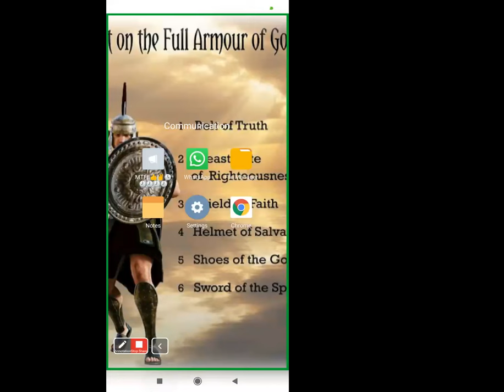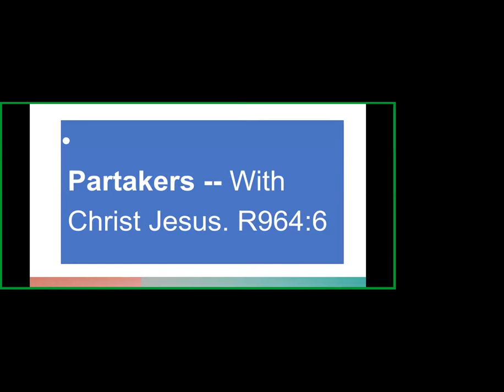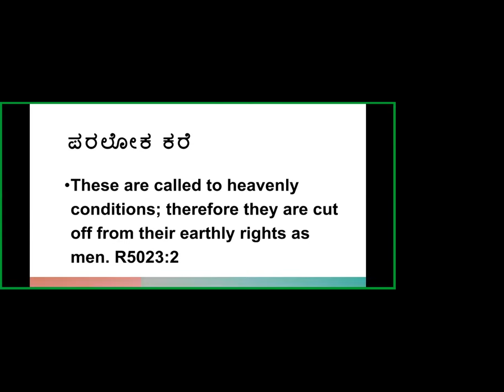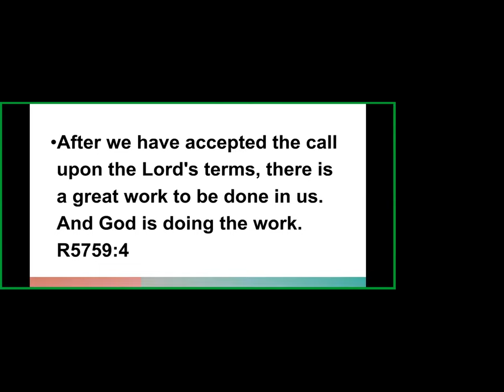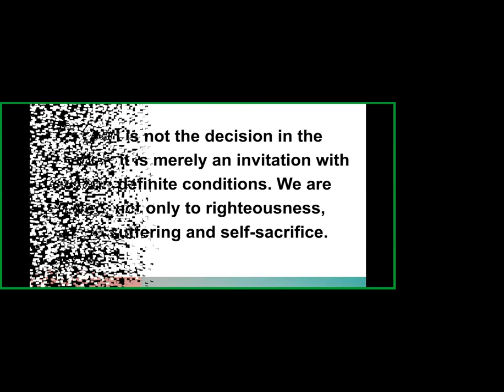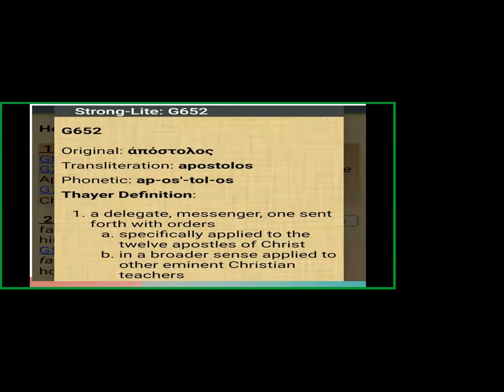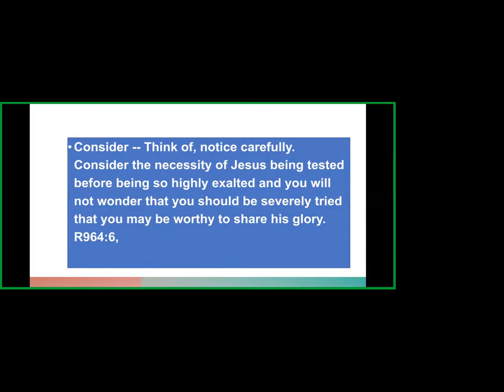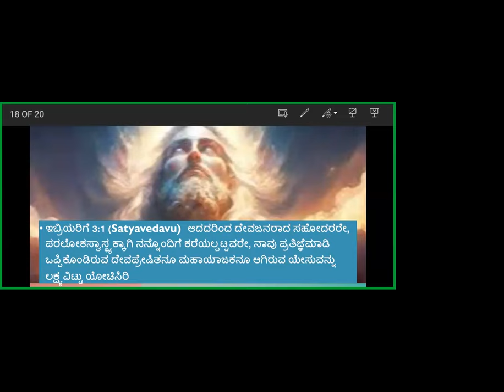Book of Hebrews Study -Part-11- Free Kannada Bible Study -Br Raju 8867768876 - Jesus Loves Ministry